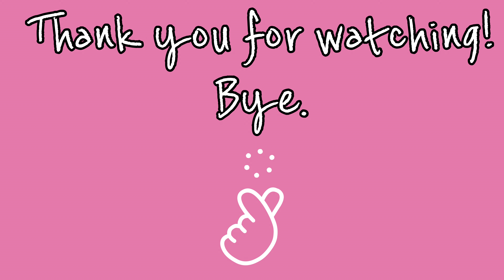【購入品】Her lip to 2023年12月🎄holiday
iPhoneの容量がなく、途中で何度も撮影が中断したので、途中からかなり早口です😂
次は韓国旅行のvlogを編集します！FESTAに行ってきたのですが、現地でとても可愛いRJとウットのグッズを購入したので、それらも紹介したい気持ちはあります！笑
Her lip toの2024年の購入品も紹介できるように頑張ります✨

00:00 START
00:25 Shearling-Trimmed Suede Coat (pale white)
01:22 Monceau Boucle Mini Skirt snow white
01:58 Volume-Sleeve Glitter Knit Top (misty rose)
03:11 Vosges Jacquard Knit Dress (midnight)
04:31 French Pleated Lace Dress (black)
05:47 Suite Room Knit Long Dress (misty rose)
07:39 Noir Ribbon Long Boots (tweed)
08:44 Cutting Faux Fur Bucket Hat (snow)
09:22 Luna Snowflake Necklace / Luna Crystal Necklace
09:33 Asymmetry Double Ribbon Pierces (gold)
09:45 Two-Tone Crystal Pierces (gold)
10:05 Crystal Velour Ribbon Headband - black
10:08 2023 HLT Tweed Vanity Bag (black)、2023 HLT Tweed Mirror (swan/french mauve)